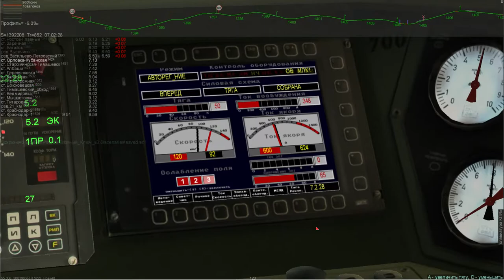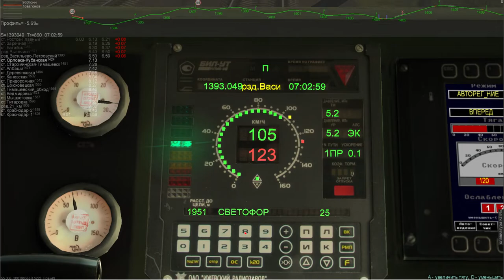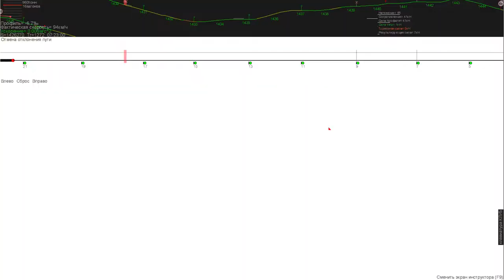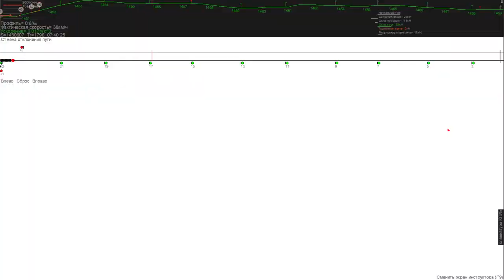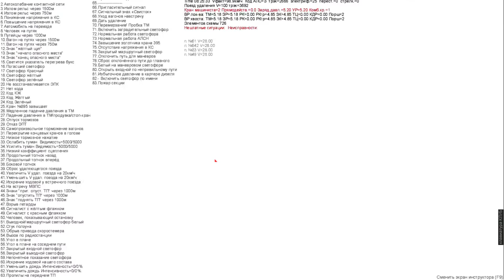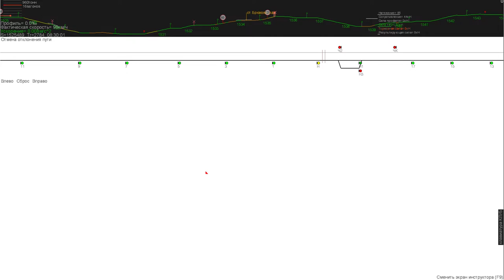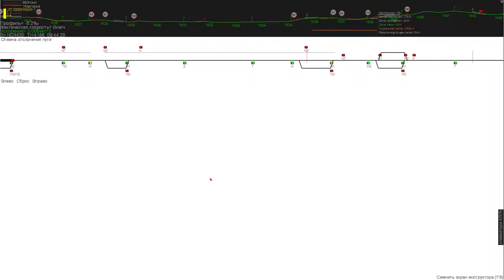ZDSimulator | Скорый поезд №030 сообщением Москва - Новоросcийск | ЭП1М-700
На сайт и форум ZDSimulator можно зайти с помощью VPN!